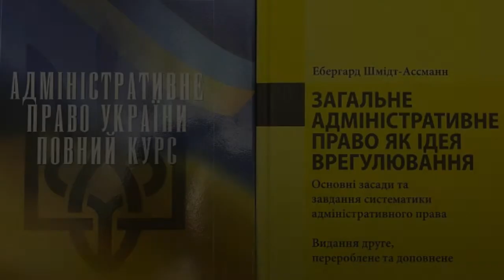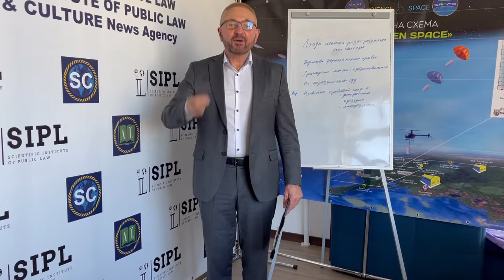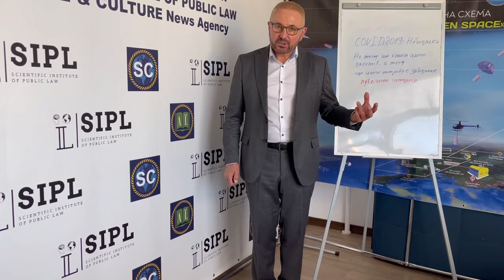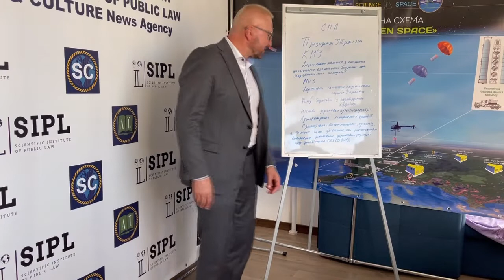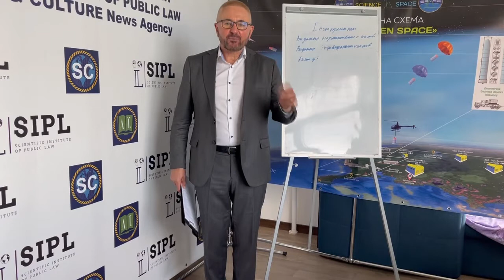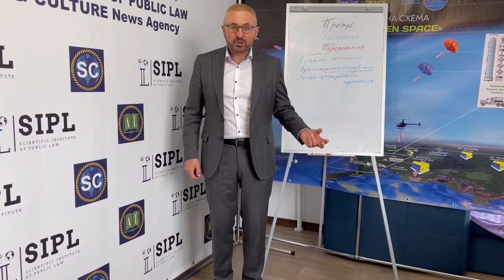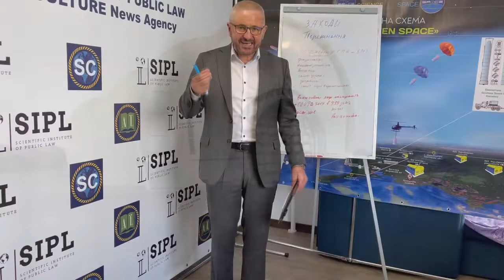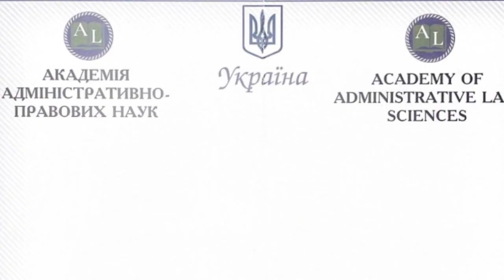COVID 2019 через діамант Адміністративного права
Професор Валентин Галунько розповідає про місце і роль Адміністративного права України в системі публічного адміністрування запобігання короновірусу COVID 2019.